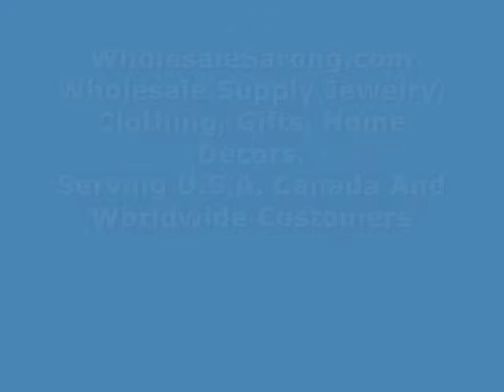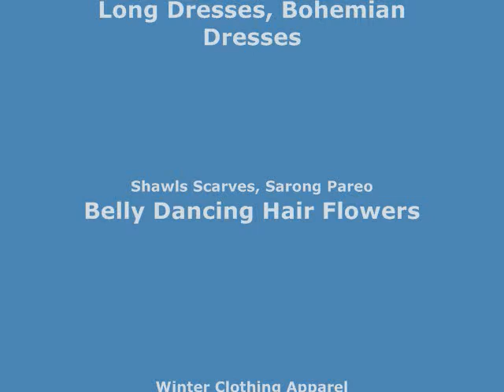blue yellow peacock feather mandala sarong purple edge Beach Fashion wholesalesarong.com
blue yellow peacock feather mandala sarong purple edge